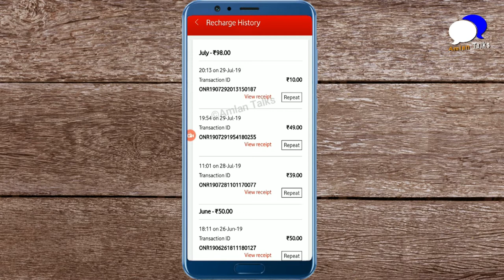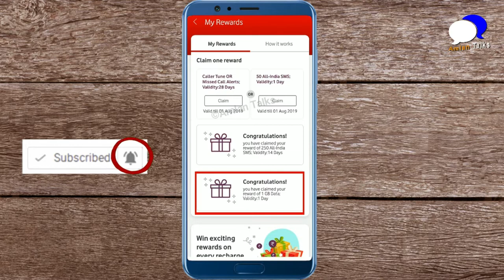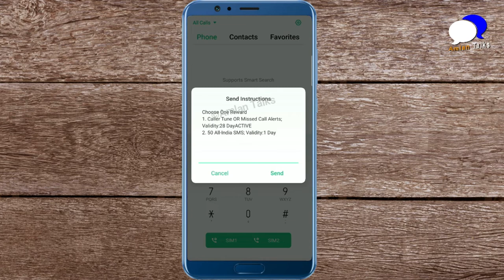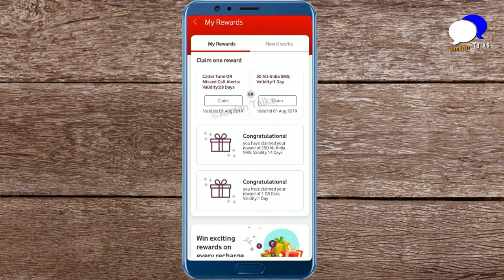Vodafone Har Recharge Pe Inaam Offer | Rewards on Every Recharge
Vodafone is giving away rewards on every recharge. It is named as Vodafone Har Recharge Pe Inaam Offer. In this video we have discussed what rewards are given under vodafone Har Recharge Pe Inaam Offer and how to claim it.